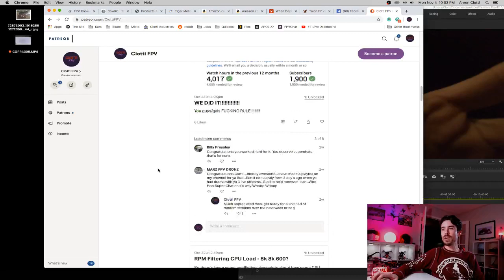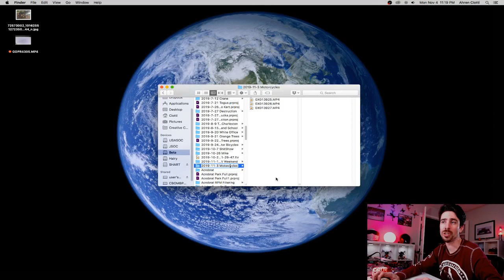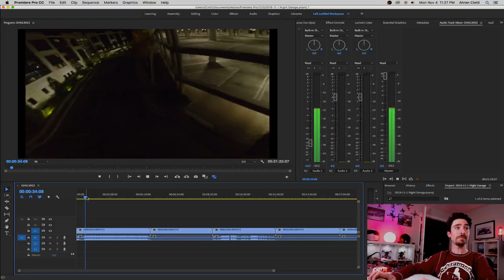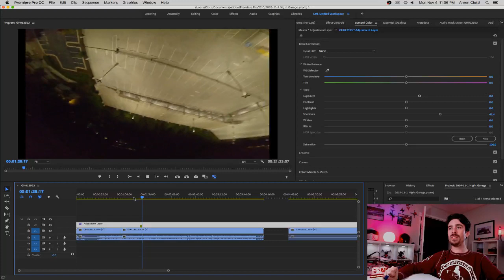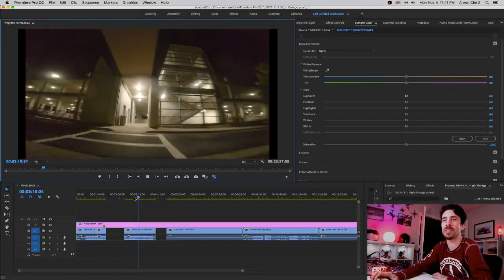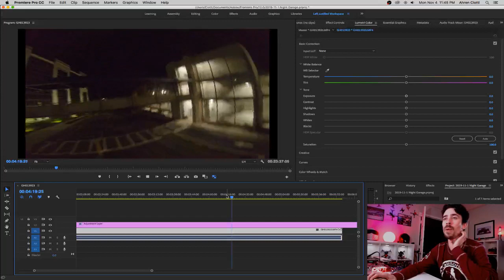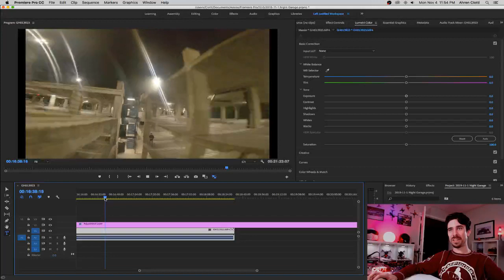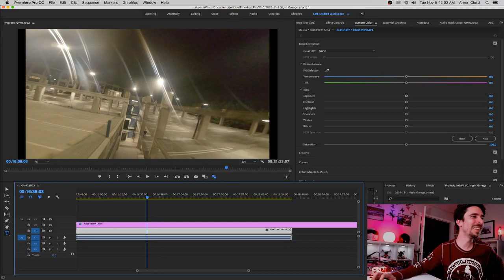Reviewing footage from Crazy weekend w/McManusFPV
FC
Talon F7 FC
CLRacing F7

ESC
Spedix GS25 ESC
Aikon AK

Motors
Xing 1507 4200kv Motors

Props
T-Motor 5143s
Gemfan 3028

Cam
RunCam Racer 2
RunCam Micro Eagle
RunCam RC25G Lens

VTX
Eachine VTX03s VTX
TBS Pro32 Nano
Tramp VTX

Receiver
TBS Crossfire Nano w/Immortal T

Transmitter
FrSky QX7
TBS Crossfire Micro

Battery
GnB 4s 450mAh Batteries
GnB 4s 650mAh Batteries